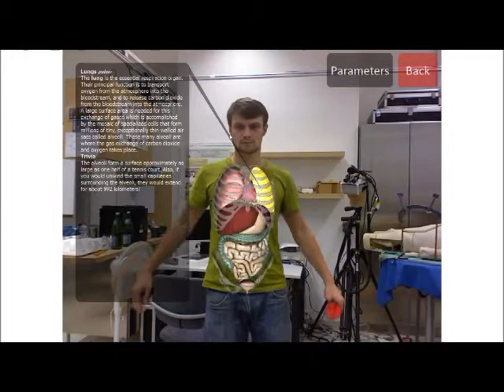Magic Mirror Organ Explosion for Serious Gaming